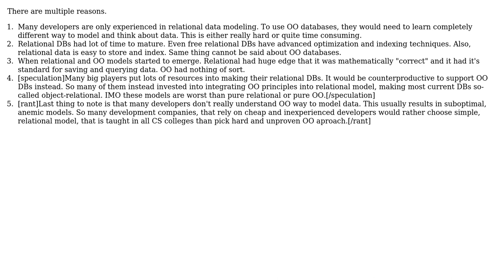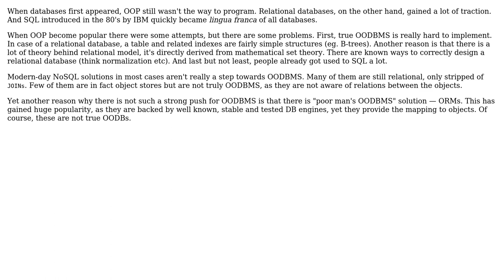Software Engineering: Why aren't Object Oriented databases used as much as Relational Databases?